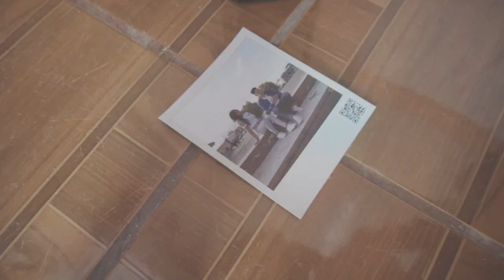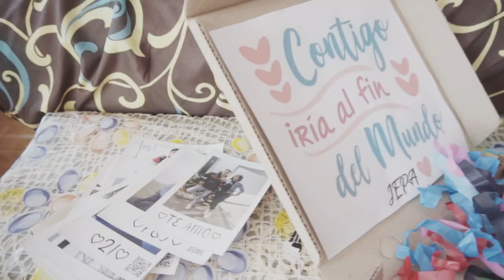"Ya No Estas" - Demsik Ft LeGna. (Video Oficial)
Instrumental: Tower Beatz

Demsik Ft LeGna " Ya No Estas"

Producción: Day onn//Frat Music

VISUAL: Enic Film

Modelo: Paola Ruiz
Participación Especial: Jesús Ríos ( Double J)

Artistas:
LeGNA

DEMSIK

Pagina Facebook: Irving Rc- Demsik